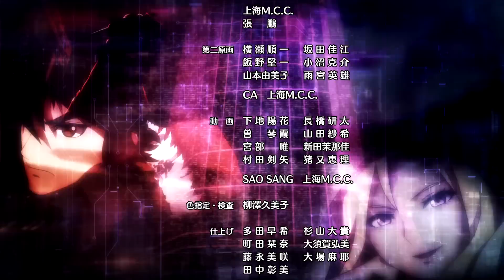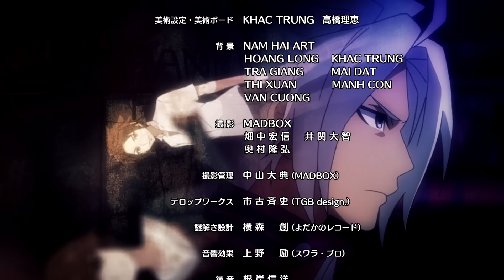第36集 動畫 怪物彈珠二０十六 (繁體中文版)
可以在動畫 怪物彈珠的官方YouTube上觀看全集！

第36集「彼岸花的牢獄」
 - 絕不把春馬交給你 -

春馬痛苦的原因竟是來自於「木之鬪神 死兆」！
要對付木之鬪神的話，使用火屬性的龍馬相當有利――。
正想一口氣擊敗對手的瞬間，周圍竟被層層迷霧包圍. !?

■製作團隊
原作: 怪物彈珠
導演: 市川 量也
故事構成: JIROU ISHII
編劇: 加藤 陽一
人物設定: 岩元 辰郎
怪物設定: 近藤 雅之
動畫製作: 宮崎 裕司
製作人: 平澤 直
音樂監督: 明田川 仁
音樂: 神前 暁(MONACA) / 広川 恵一(MONACA) / 高橋邦幸（MONACA）
動畫製作: 雲雀工作室 / Ultra Super Pictures

■陣容
小林 裕介 (焰蓮)
Lynn (水澤葵)
福島 潤 (小火龍)
小西 克幸 (白濱太陽)
小野 大輔（神倶土春馬）

■動漫ED
WHITE ASH「Drop」